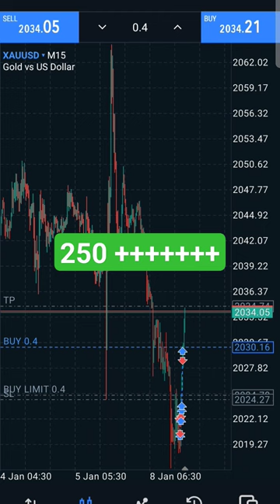gold firex profit